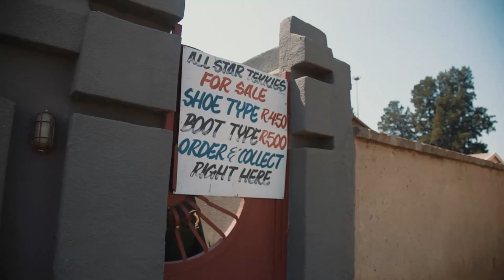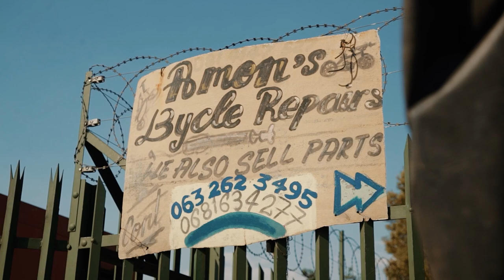The Mayors Office show - Episode 1 feat Kombonation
The Mayors Office show episode 1 - Kombonation

The Mayors Office show is about spending time with self appointed leaders, those who pursue their dreams and as a consequence find themselves leading a community.

On this episode we hangout with a dynamic duo, Kgotso Selma and kabelo Sello who are the co-founders of a multi-disciplinary movement known as Kombonation. Here is their story about how they start as two to building a nation in their hometown Soweto.

Featured Talent: Kgotso Selomah & Kabelo Sello of Kombonation
Director and host : Mpumelelo Frypan Mfula
Wardrobe: Kombonation
DP: Hloni Matjila
Sound: Nathi Khumalo
GFX: Kagise Lebethe
FINAL MIX: Creston Christian
Online Edit: Fiks
South African Sign Language interpretation : Thuli Zikalala
Producer: Sizwe Colbert x Mpumelelo Mfula
Post: UNCAP POST